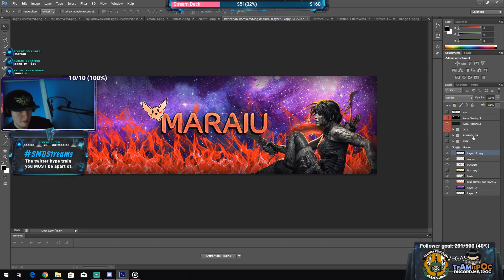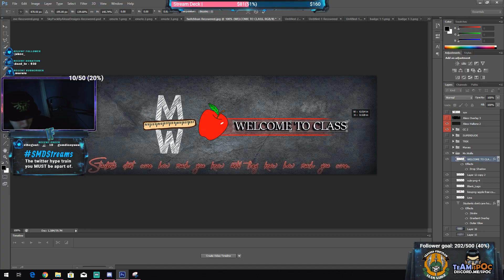Hempfest710 on Twitch | Check it.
Have not uploaded in a while and this is the reason. I've decided to pursue a career on twitch. Check me out here and drop a follow to get notified when im live